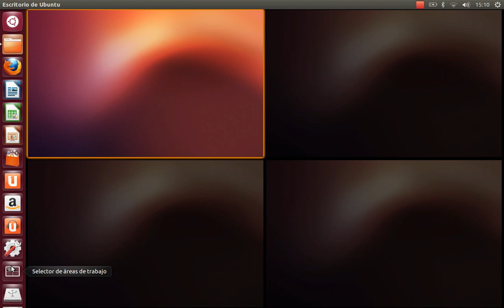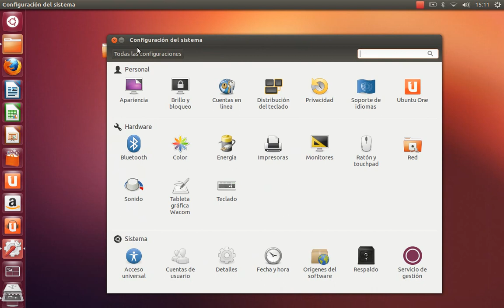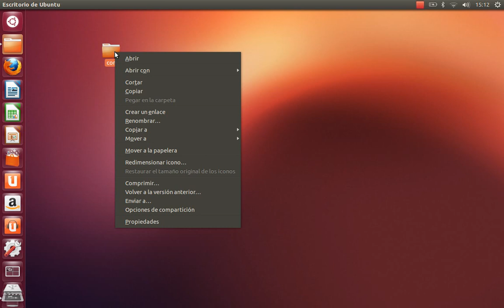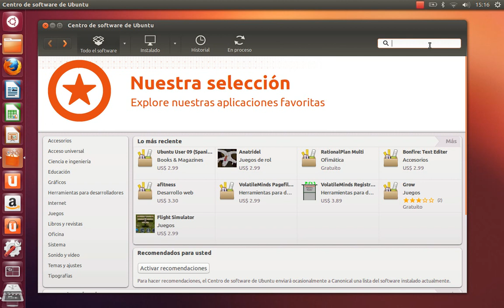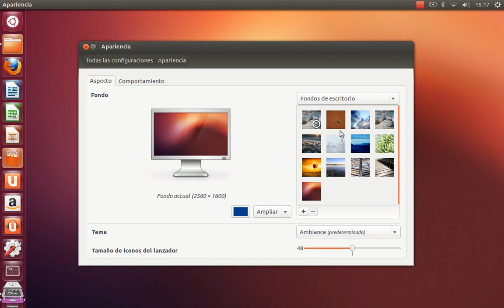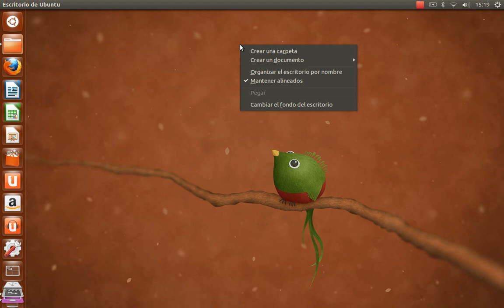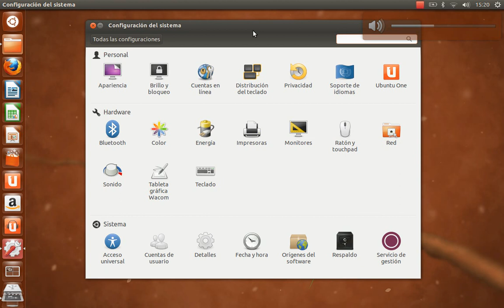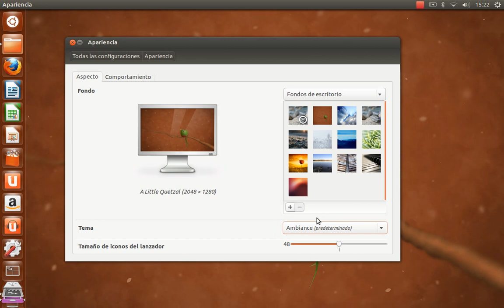Algunos Trucos Básicos De Como Usar Ubuntu Linux 12.10 14.04 LTS 16.04 LTS Por Primera Vez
aqui les mostrare como saber algunas tecnica de como borrar carpetas com saber donde esta en inicio y sus funciones  y comoentrar a  el equipo algo parecido a como es windows xp son algunas cosas basicas que debemos saber y le mostrare como borrar programas  y como instalar y las funciones de algunos de los programa que vienen con ubuntu cuando esta recién instalado son algunos trucos para novatos,

Dropbox es un servicio gratuito que te permite llevar tus fotos, documentos y vídeos en cualquier lugar y compartirlos fácilmente.

es el momento de hacer un dropbox

 son 2gb pero por copiar este link reciviras 500mb mas